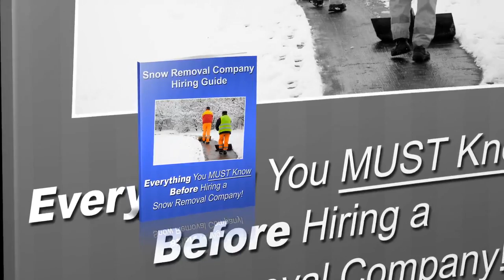Conway Arkansas Commercial Snow Removal Pricing - Evans Lawncare LLC Snow Removal Service - (501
- If you're looking for a Conway Arkansas commercial snow removal company , then you may have to choose from a whole list of companies who will claim to do the job well for you. If you're doing this for the first time and need Commercial Snow Removal Pricing in or near Conway Arkansas, you should choose a company carefully. Snow removal requires a certain degree of efficiency, attention to detail and reliable personnel. Sloppy work can result in unhappy tenants or employees.

If you need Conway Arkansas Commercial Snow Removal Pricing, Evans LawnCare LLC ensures efficiency, punctuality, and great attention to detail. If the snow is not removed in time on a particular day then it can end up delaying people and a lot of crucial jobs. People will end up really frustrated and end up blaming the owner of the commercial property itself we resolve snow challenges for commercial, office, industrial, retail stores, and grocery stores quickly and promptly after snowfall.

24 Hour Commercial Snow Removal
24 Hour Commercial Emergency